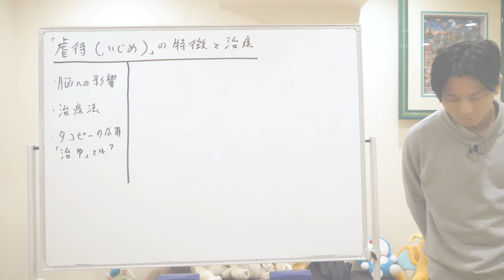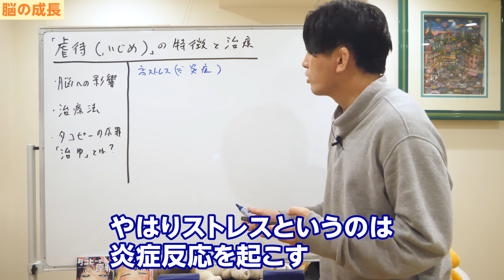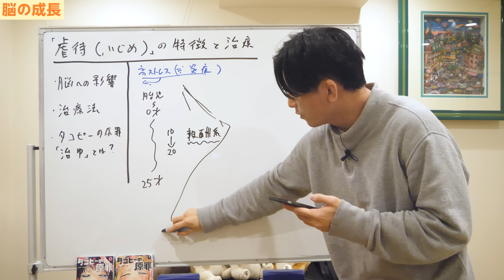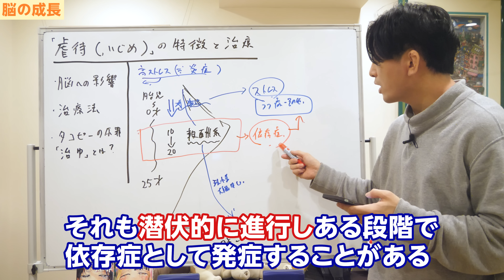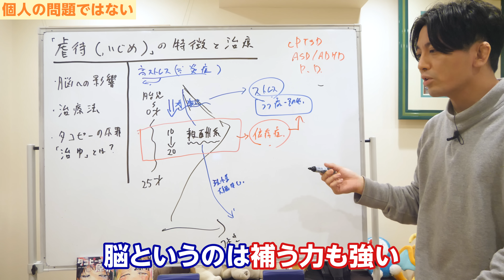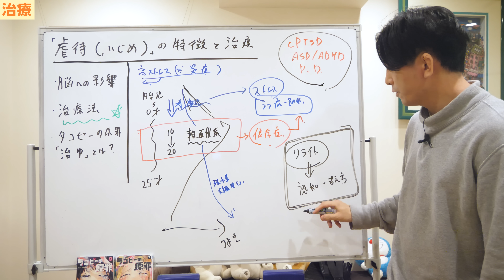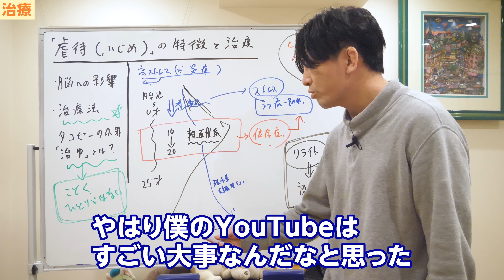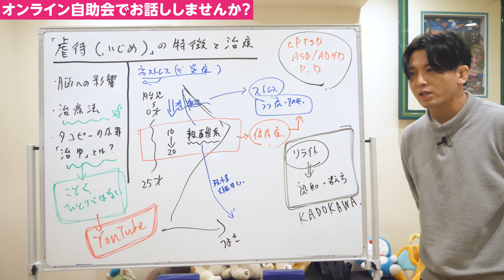虐待（いじめ）の特徴と治療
YouTubeLiveで使用する質問や要望

オンライン自助会に関するもの（現・旧メンバー向け）

自助会についてはこちらから

取材対応などはこちらから

・コメントは益田が目を通していますが、手が回らず、質問にはお答えできません。

ーーーーー

00:00 OP
01:08 脳の成長
06:56 個人の問題ではない
08:56 治療

本日は「虐待（いじめ）」の特徴と治療、というテーマでお話しします。

虐待やいじめは社会的な問題というか、皆さん興味がある話題なんじゃないかなと思います。
やはりこのチャンネルを見ている方で、そういう辛い経験をされた方は珍しくないんじゃないかなと思います。

今回は、虐待やいじめはなぜ悪いのか、どういう治療していけばいいか、という話をします。
これは忖度なく正直なことを言おうと思います。

結構苦しい話になると思います。
今日は辛い話をするので、もし今調子が悪い方、辛い話を聞きたくないなという方は、今のうちにチャンネルを閉じてください。
閉じて、また後日観てもらえたらなと思います。

■脳の成長

まず、虐待やいじめにはどういう特徴があるのか、どういう風な脳への影響があるかを説明します。

高ストレスなんです。
虐待やいじめとは何かというと、高ストレスということで、炎症みたいな形で捉えられることが多いです。
ストレスを感じている時、脳内で炎症反応が起きているという風に言われていて、炎症というのは結構幅広く見られる状況なんです。

例えば、感染する、風邪をひく、熱が出る、がんがある、ケガをするとかでも炎症反応が起きるんですが、やはりストレスというのは炎症反応を起こします。
炎症反応が長期に続くと、やはり脳に影響があるということです。

脳への影響はいつから始まっているかというと、胎児、母親が感じるストレスから子どもの脳に影響があるということが、動物実験（ラット実験）及び人間でも確認が取れています。

胎児から、生まれくるよ、と。
そして、だいたい25歳くらいまでは脳の成長が続くんです。

僕は25歳になってからもう10年以上経ってますけど、完成してからようやく10年以上経っているということです。
15年くらいそろそろ経ちますけど、25ぐらいまではやはりまだ未完成という感じなんです。

10歳から20歳ぐらい、報酬系が結構活発化される時期、いわゆる思春期+αという感じですけど、この時期は報酬系がすごく育つ時期で、ドパミンなどに支配されやすいんです。
楽しいことを止められないんです。
報酬系が一気に育つ時なんです。

ここで一気に育って、ここが優位なんだけれども、だんだん歳を取るにつれて、理性の成長が勝ってくるという感じです。

理性というのは最初は弱いんだけれども、年をとるにつれて我慢強くなっていくというのがわかっています。
理性というか、大脳皮質の力です。

脳みそというのは、生まれる前から25歳くらいまでは成長してる。
そして成長のやり方というのは色々あるんですけれども、思春期前までの成長と、思春期に入ってからの成長では、またちょっと毛色が違うということです。
10歳～20歳の時期は報酬系の影響をすごく受ける。
報酬系が強く働くので危ないことをしたりなどやりがちです。

といっても初期がすごく脳を大きくする時期なんです。
超成長期です。まず脳においては。
超重要な成長期なんですけれども、ここでストレスや虐待があると、将来的にうつ病その他の病気になる可能性が上がります。

それはわかっていて、かつ潜伏していたりするんです。
その当時は、海馬の成長が遅かったりしたときに、それが病気や異常としては捉えられてないんだけれども、大人になってからうつ病の発症率などに関わってきたりしているということが分かっている。

10歳～20歳のときにすごいお酒を飲んじゃう、若者のうちにお酒を飲んじゃう、ギャンブルなどをしてしまうと、やはり報酬系が敏感な時なので依存症への発展が大きいんです。
あと、統合失調症やそういうものの可能性というのも上がるんじゃないかと言われてます。
当然、依存症はうつ病の発生も多くなるので関係しているよ、ということです。

10歳～20歳問題が起きて、じゃあ20歳とか22歳の段階ですぐ依存症になるんですかというと、そういうわけではなく、それも潜伏的に進行し、ある段階で依存症として発症するということがある。依存症になりやすい脳になってしまうということがあります。

あとは25歳までのときにストレスを感じると、複雑性PTSDの問題、発達障害の問題、パーソナリティ・ディスオーダーのリスクがあることなどはわかっています。

やはり成長過程において高ストレス反応にさらされるということは、なかなかリスクなんです。

虐待を受ける、いじめに遭う、教育格差の問題で悩む、健康格差と呼ばれるようなことにもなるということです。
十分な愛情を受けられない、ネグレクトのようなことになってしまうと、やはりストレスが強くて、脳の成長に何かしら影響があるということは分かっているということです。

■個人の問題ではない

そうは言うけど、全員がなるわけじゃないでしょう？と言われそうなんですが、確かにその通りです。
遺伝子＋環境・教育によって脳は出来上がっていくので、単純に幼少期からのストレス反応だけで脳が出来上がるわけではないんだけれども、わりと大きいファクターではあったりします。

大丈夫ですかね、この話？
すごく悲しい話になりそうですけれども、結構それはわかっています。
だから社会的な介入、貧困の問題の解決をしていかなきゃいけないし、個人の能力など個人の問題じゃないんです。

気が付いたらお前の責任だぞ、自分で頑張れと言われる、18歳なんだからしっかりしろと言われるんだけれども、そうじゃないんだよね。
やはり遺伝子、育て方、ストレス反応で自我ができあがっていくので、本当に自分の自由意志はどこまでなのか、というのはよく思います。

僕ら精神科医というのは脳を生物学的な機械と考えていることが多い立場なので、本人の意志じゃないのにな、という気にはなります。

もちろん最初で決まるわけじゃなくて、その後の育て方によって病気の発症率、発症具合が変わるなど色々あります。
子どもの時は発達障害と診断されていても、大人になってからそう診断されない、そういうのもあります。

脳というのは補う力も強いんです。
一度傷ついても回復する、回復できなくても他の能力でそれを補うという力も強いので、本当に色々なことができる臓器なんです。

色々なことができる臓器なので、全然大丈夫なんだけれども、傷が決して残らないということではないですよ、ということです。

■治療

治療はどうするのかと言うと、これは社会的な要素、その時の環境や色々なものに合わせてやります。
時代の変化に合わせて正しい治療法は変わってきます。

これはめちゃムズいんですよ。
どういう治療法がいいのかなというと、その人個人に合わせた今の困りごとを一個ずつカスタマイズして治療していくということになっていきます。
今回動画を撮るにあたって、どういう風に説明しようかなと思ったんです。

どうしてあげたらいいんだろうということが上手く言えなくて、ちょっと悩みました。

『親を憎むのをやめる方法』という本を書いたので、それがKADOKAWAさんから出ますので、概要欄にリンクを貼ってますけど、それを読んでもらって、子どもの時の記憶やその時の思いというのをリライトしてもらうことが重要かなと思います。

記憶をリライトして認知や考え方を変えていく、というのがオーソドックスなスタイルです、治療としては。

ただ、もうちょっと重要なことは何かというと、僕ももう一回読んだんですけど、『タコピーの原罪』というマンガ賞になった本。もう一回読んだんですけど、この中には治療者が出てこないんです。

精神科医という存在が出てこない。
虐待を受けている子どもたちのやつなのに、学校の先生も出てこない。
大人が不在の中で、自分たちで治さなきゃいけないという形で、治療的なマンガじゃないなと思ったんです、子どもだけで治せ、という形で。

そこがすごく僕はネックでした。もうちょっと頼ってほしいなと思ったんですけど、仕方がないですね、それだけ僕らは認知が低いですから。

でも治っていく中で重要なポイントは何かというと、孤独ではないということを伝え続けたということなんじゃないかなと思うんです。タコピーが。

虐待を受けている子ども、いじめに遭っている子は孤独なんです。
一人なんじゃないか、自分のことを理解してくれる人、助けてくれる人は誰もいないんじゃないか、なぜなら一番理解してくれるはずの親がそもそも理解してくれないからだ、と。
親が理解してくれないなら、学校の先生や友達が絶対理解してくれるわけがない、事実してくれてないじゃないか、ということを思うわけです。

そうだなと思いますけど、でも本当はそうじゃなくて、たまたま親が悪かっただけであって、他の人はすごくサポーティブだったりすることもあります。
親はただ発達障害とか何かしらの問題があるがゆえに、気持ちを共感してあげられなかったのかもしれないし、色々なパターンがありますから、そういうことを理解してもらうのはいいのかなと思いました。

ただ今話した内容は中学生にとってはあまりにも難しいので、やはり僕のYouTubeってすごい大事なんだなと思いました。

それはぱんだ先生も言ってくれたんで、他の心理士さんや精神科の先生も僕のことを褒めていただいた点だと思うんですけれども、益田は頭悪いし才能ないかもしれないけど頑張ってるね、毎日やってるね、というのはすごく褒めてくれるので、やはり毎日やっているYouTubeというのは何かしら孤独を緩和してるんじゃないかなという風に思いました。

よくわからないんですよ。
まだまだわからないことが多いし、治療法は何かわからないし、彼らの傷がどういうものなのか、この時に受けたダメージがどういう風に脳で現れているのかというのはわかってないんです。